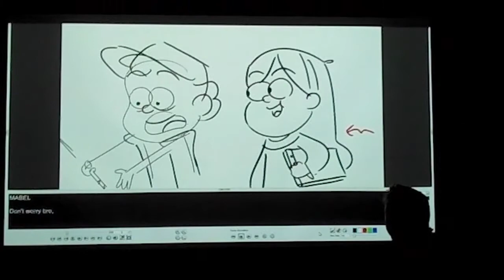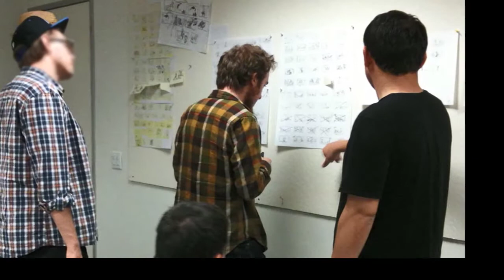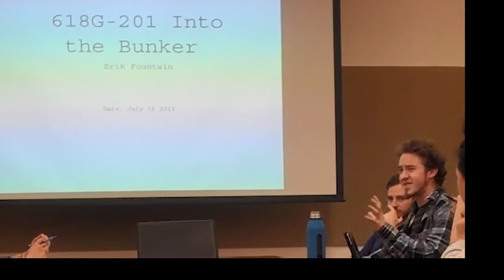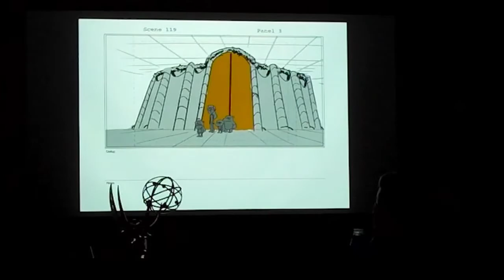Gravity Falls Bonus Features: One Crazy Summer, Into the bunker Part 4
Hello peoples!
This is the continuation of the complete Gravity Falls Bonus Features collection!

Available in 720p and below